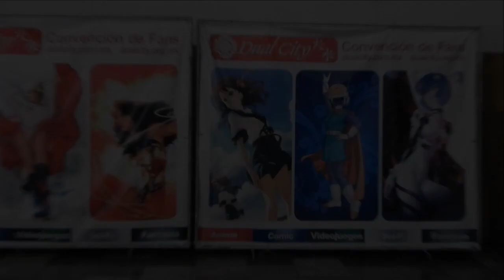Dual City 130° Sábado de las DC Girls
Convención Mensual de Fans de Anime, Cómics, Videojuegos, Fantasía y Ciencia Ficción